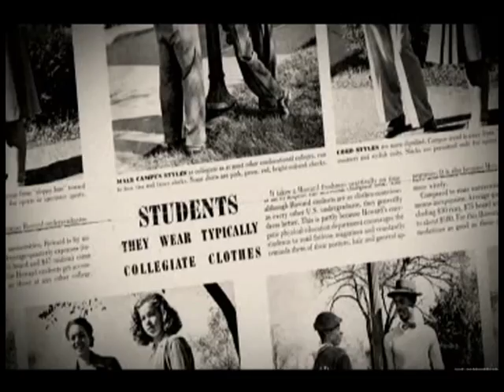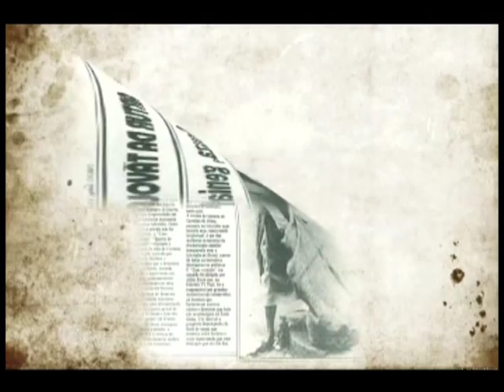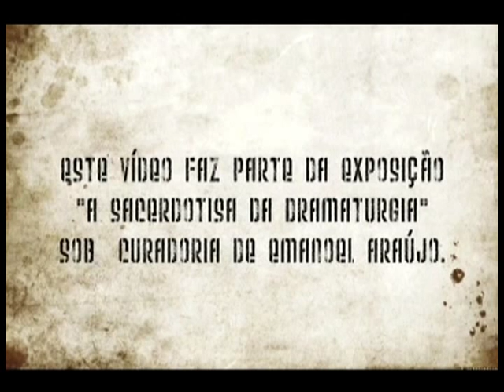Ruth de Souza - A Sacerdotisa da Dramaturgia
Texto de Arthur da Távola.
Narração de Lázaro Ramos e Taís Araújo.
Roteiro: Fabio Espírito Santo
Direção: Rodrigo Felha
Direção Geral: Luiz Antonio Pilar